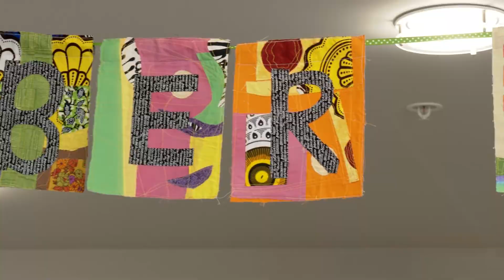Boro Buzz for September 17, 2021: What's Happening this week in Springboro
FiberArt'21, Dog Day at Kacie Jane Splash pad, September Scavenger Hunt in the parks, and Springboro Wellness Programs: it’s what’s happening this week in the 45066.